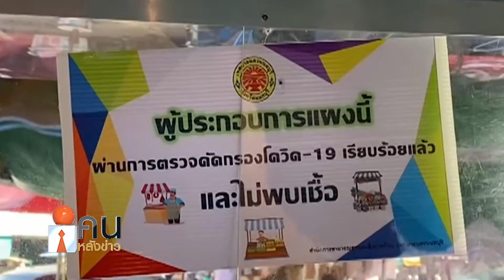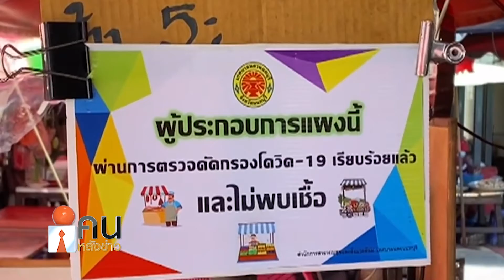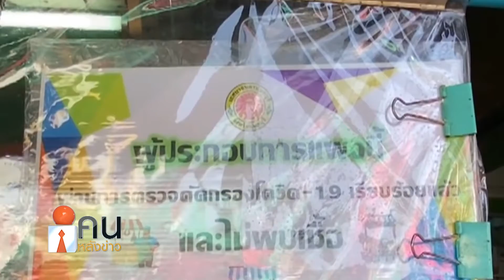คลัสเตอร์ตลาดยังน่ากังวลและยังเป็นพื้นที่เสี่ยง!!!